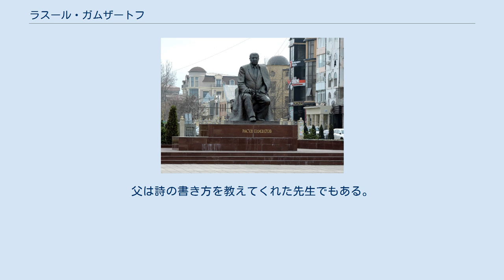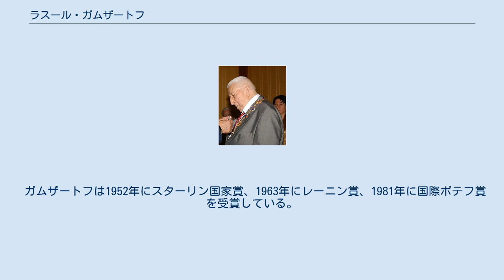ラスール・ガムザートフ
ロシア・ソビエト連邦社会主義共和国国家賞受賞者
ラスール・ガムザートヴィチ・ガムザートフ(Rasul Gamzatovich Gamzatovアヴァル語: ХӀамзатил Расул, IPA: [ħamzatil rasul]; ロシア語: Расу́л Гамза́тович Гамза́тов; IPA: [rɐˈsul ɡɐmˈzatəvʲɪtɕ ɡɐmˈzatəf] ( 音声ファイル); 1923年9月8日 – 2003年11月3日)は、おそらく最も有名なアヴァル語詩人である。
幾多有る彼の詩の中で特に『鶴』は広く知られるソビエトの歌となった。
 1923年9月8日にコーカサス北東部のアヴァールの村ツアダで誕生した。
父ガムザート・ツアダサは高名な吟遊詩人であり、山岳地帯で昔から伝わっている吟遊詩人の詩歌をいまだ継承していた。
彼は飛行機が初めて着陸した空地へと急いで駆け出していった地元少年グループに関する最初の詩を書いたときまだ11歳であった。
父は詩の書き方を教えてくれた先生でもある。
さまざまあるラスール・ガムザートフの詩で『Исчезли солнечные дни』も歌になっている。
 ガムザートフは1952年にスターリン国家賞、1963年にレーニン賞、1981年に国際ボテフ賞を受賞している。
 ガムザートフの記念碑は2013年7月5日にモスクワ中心部のヤーウズスキー大通りで公開された。
 Stamp of Russia, 2013 Vladimir Putin and Sergey Sobyanin in opening ceremony of the monument to the poet Rasul Gamzatov in Yauzsky Boulevard in Moscow. Monument to Rasul Gamzatov in Makhachkala